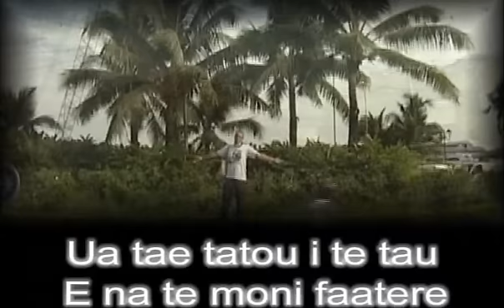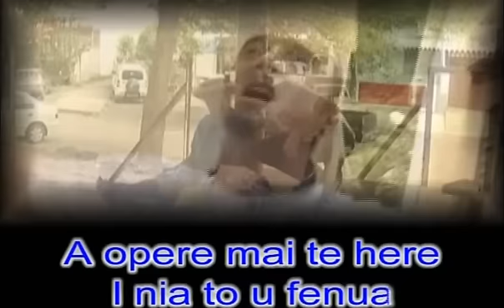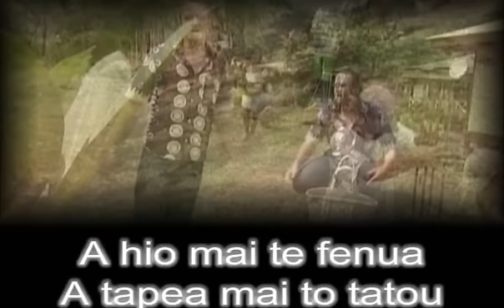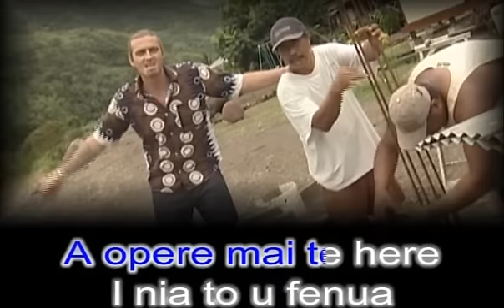Laurent Degache - Ua Taui te tau (Karaoke)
Chanson Karaoke de Laurent Degache - Ua taui te tau

 Interprète: Laurent DEGACHE
 Titre: Ua taui te tau